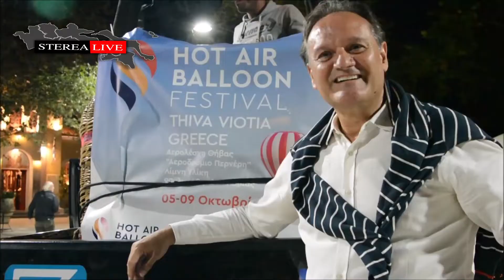HOT AIR BALOON FESTIVAL THIVA VIOTIA GREECE 2022 STEREA LIVE IOANNIS TASIOULIS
STERE LIVE  ΙΩΑΝΝΗΣ ΤΑΣΙΟΥΛΗΣ